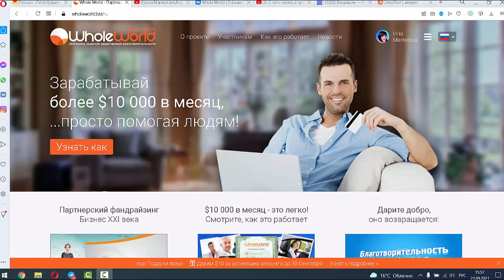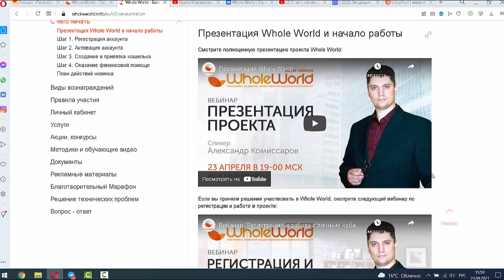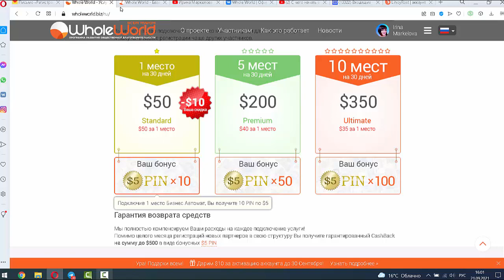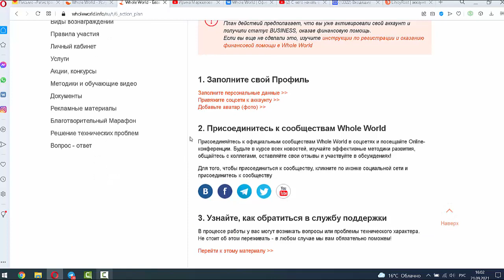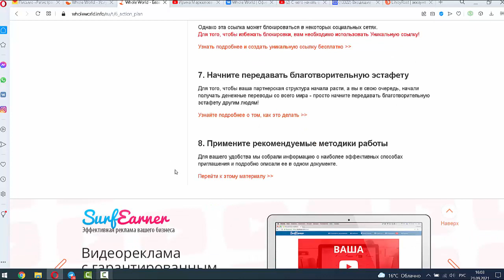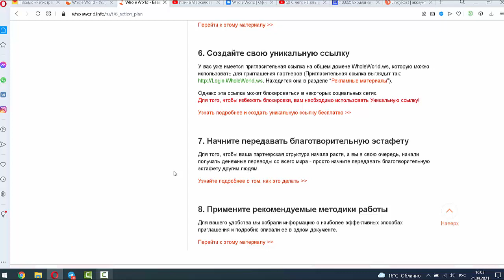С чего начать в проекте Whole World?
Система WholeWorld работает 10й год!